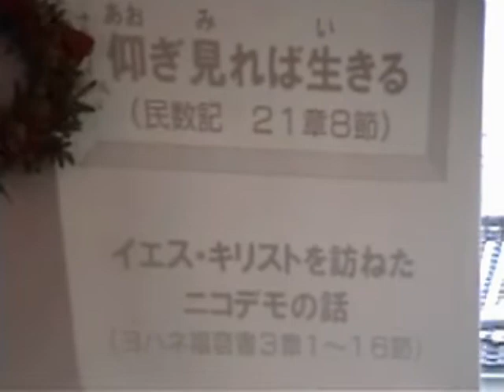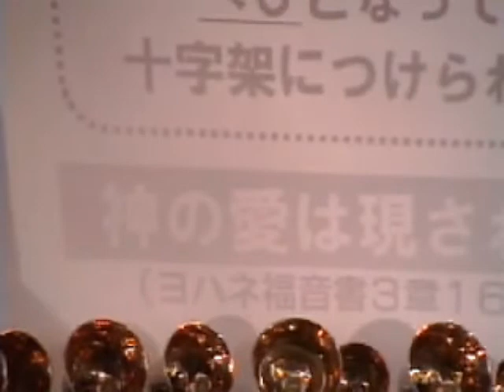2003/12手話劇 「イエス・キリストを訪ねたニコデモの話」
三滝グリーンチャペル 2003/12
クリスマス礼拝 手話劇